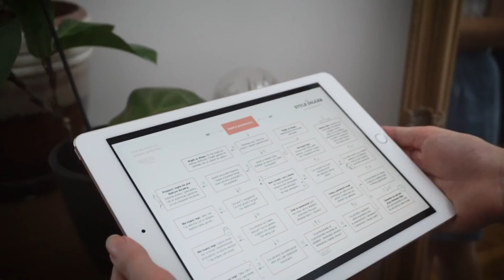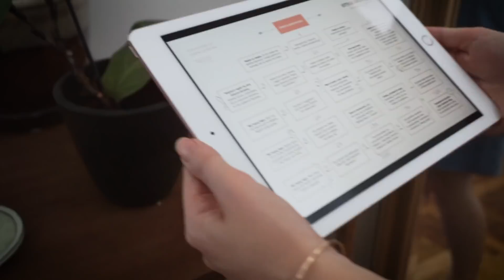Zakupy, których żałuję - 8 wtop zakupowych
Konkretne przykłady moich zakupowych wtop - opowiadam Wam o nich, żeby nie było że mnie tak zawsze wszystko super wychodzi :) Materiały z filmu podlinkowałam poniżej!